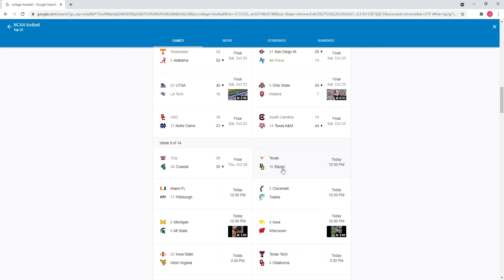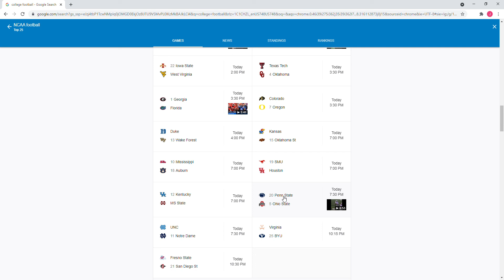PICKING COLLEGE FOOTBALL GAMES WEEK 9